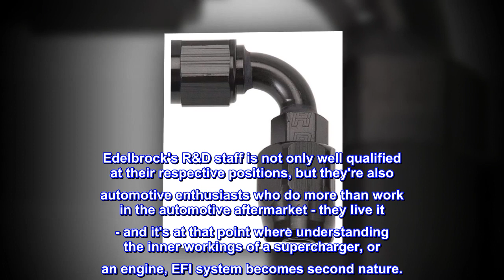Edelbrock 610165 Full Flow Hose Endswivel 90 Deg -6An All Blk Finish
Edelbrock's R&D staff is not only well qualified at their respective positions, but they're also automotive enthusiasts who do more than work in the automotive aftermarket - they live it - and it's at that point where understanding the inner workings of a supercharger, or an engine, EFI system becomes second nature.
Whether they're manifolds, superchargers, fuel injection systems, cylinder heads, nitrous systems, or carburetors, you can rest assured that the final product was directly influenced by the passion for performance that is an integral part of our Edelbrock team.
Every product we design and sell at Edelbrock is tested and approved by Edelbrock engineers in a real world environment on state-of-the-art equipment.
In a day and age where we are seeing more products sent overseas to be manufactured, Edelbrock sees value in the quality control of American manufacturing by American workers and we are proud of our casting and manufacturing facilities.
Edelbrock facilities have earned the world recognized ISO 9001: 2008 registration for quality.
Fit type: Vehicle Specific. End Type1-Crimp-On. End Size1-3/8 Inch (-6 AN). End Type2-Female Threads. End Size2-3/8 Inch (-6 AN). Fitting Style-Elbow. Fitting Angle-90 Degree
Founded in 1938, Torrance-based Edelbrock, LLC is recognized as one of the nation's premier designers, manufacturers and distributor of performance replacement parts for the automotive aftermarket. Edelbrock produces their core products in the United States of America using state-of-the-art equipment in their world class manufacturing facilities. End Type1-Crimp-On. End Size1-3/8 Inch (-6 AN). End Type2-Female Threads. End Size2-3/8 Inch (-6 AN). Fitting Style-Elbow. Fitting Angle-90 Degree

Worked perfectly.
Worked with existing fittings by another popular brand. Smooth operation, no leaks, easy. Looks great. Would consider using this brand over more expensive brands.